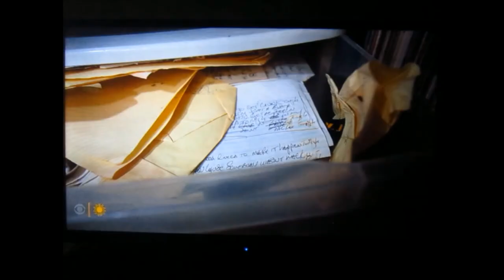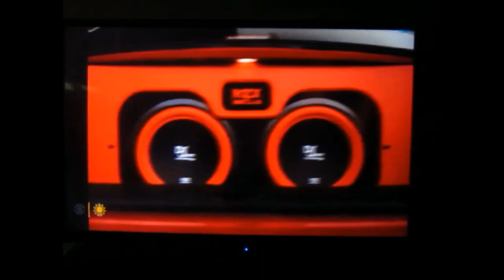LL Cool J - Hip-Hop Icon Returns to Music [CBS Sunday Morning] | 09-15-2024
Legendary rapper, actor & the ladies STILL LOVE this man today, almost turning 60, James Smith; A.K.A. - LL Cool J.